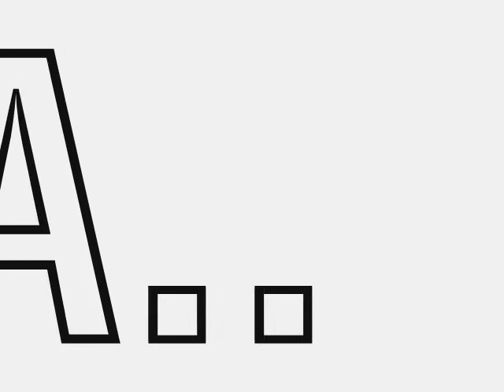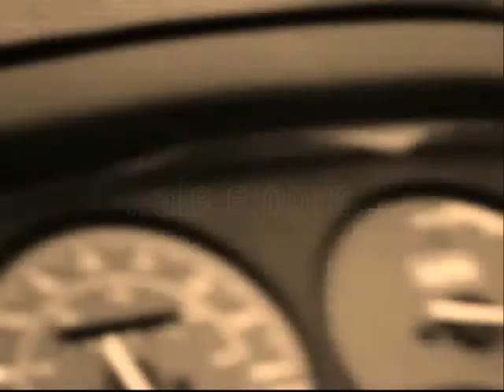la mitica compaz indimenticabile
la mia compagnia
vi amoooooo!